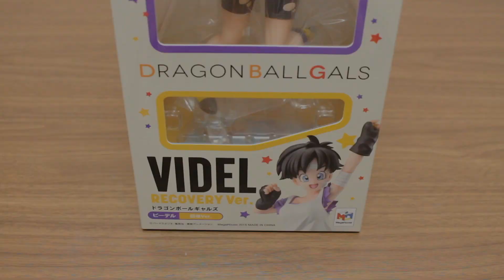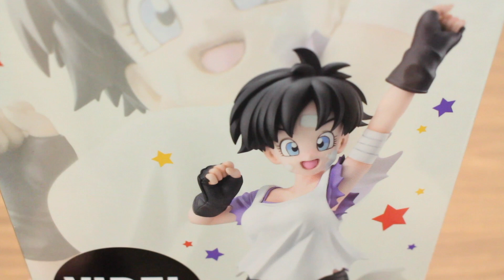DRAGON BALL STOP MOTION SON GOKU CLONE VS VIDEL DRAGON BALL GALS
This video is 「DRAGON BALL STOP MOTION SON GOKU CLONE VS VIDEL DRAGON BALL GALS」

ALOHA channel is uploading stop motion video,unboxing video of Japanese Toy.
If you like Dragon ball or Naruto,One peice,Avengers,Pokémon,Cars,Kamen rider,Power ranger etc,you can enjoy my videoes.